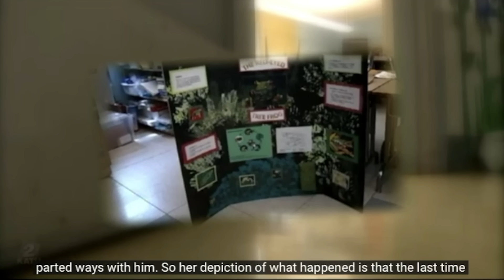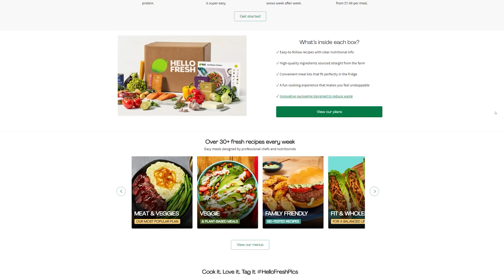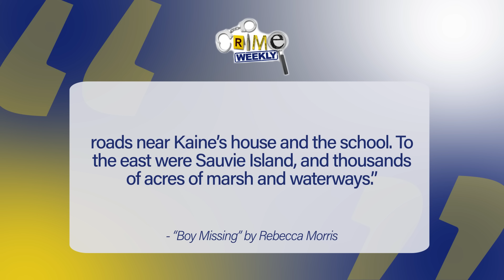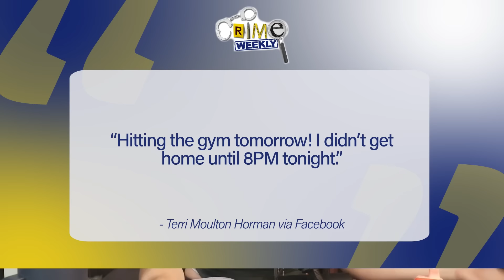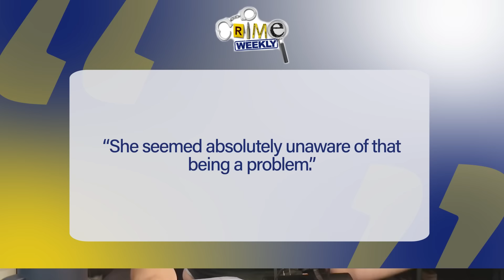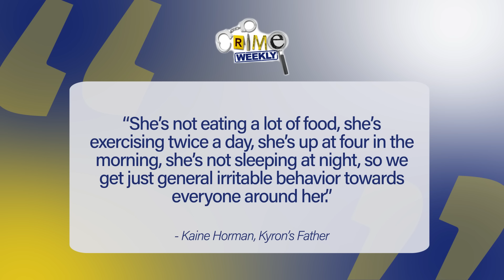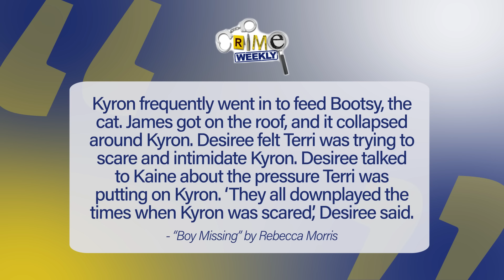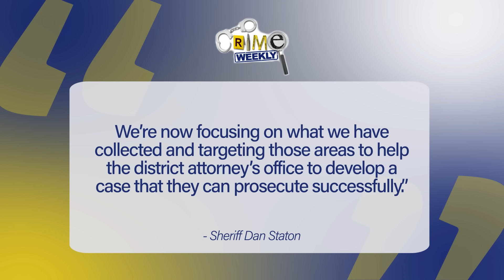Kyron Horman: The Housewife and the Hitman (Part 2)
On the morning of June 4th, 2010, seven year old Kyron Horman was brought to his elementary school by his stepmother so that he could show her his science fair project. Skyline Elementary School in Portland, Oregon was having a science fair that day, and although the school would normally open at 8:35 AM, that morning the doors were unlocked at 8AM, to give the students a chance to tour the fair with their families. At around 8:45 AM, Kyron’s stepmother Terri Moulton Horman took a photograph of Kyron standing in front of his project, a detailed diorama of the red-eyed tree frog. He beamed proudly at the camera through his wire rimmed glasses, and then, according to Terri, she walked him to his classroom and watched him enter. But when attendance was taken that day, Kyron Horman was not present, and he would never be seen again. His mother Desiree Young would later say quote, “it’s like a portal opened up in the school and Kyron just vanished into it” end quote. The search for Kyron has been the largest criminal investigation in Portland history, but to this day there has been no sign of what happened to him, where he went, or who he was with.

ADS:

1. HelloFresh

2. ALO Moves

3. Prose

4. IQBAR

5. PDS Debt
PDS DEBT is offering free debt analysis to our listeners just for completing the quick and easy debt assessment That’s P-D-S-D-E-B-T.com/crime